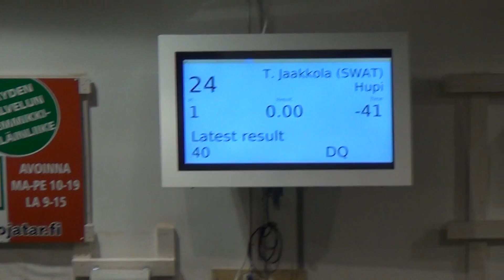Vekara Agility , Kelpie , Hupi , L3 , C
L3 , C , Kelpie , Hupi , rv 0 , sij. 6 / 43 , tuomari Henri Luomala , ATT 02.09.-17 , Vekara Agility